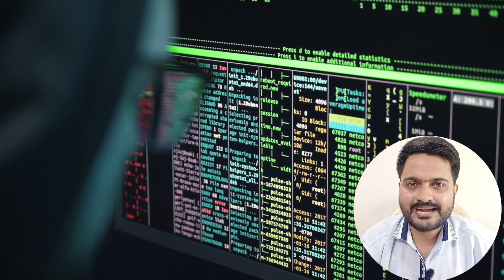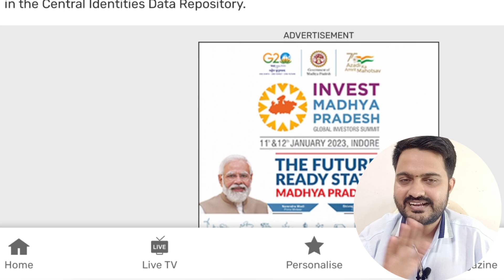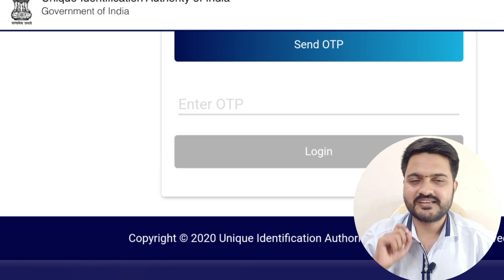🔴 Urgent News: Aadhar card Update Now!!! Tamil 2023 | Mr.Tech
In this video I explained about uidai urges the aadhar card update if you got 10 years before & also why now an update is needed for aadhar card holders also explained Tamil for educational Purpose only.